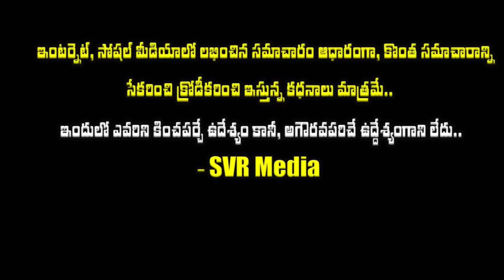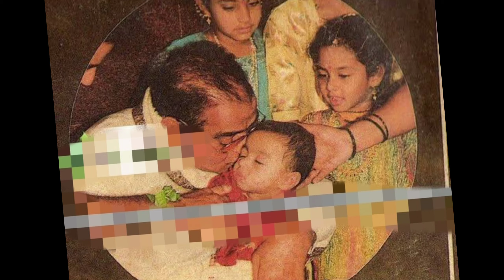💥🔥బాలకృష్ణ కొడుకు ఎవరో తెలుసా? మోక్షజ్ఞ ఎంట్రీ ఫిక్స్‌ డైరెక్టర్‌ ఎవరో తెలిస్తే ఆశ్చర్యపోతారు నమ్మ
బాలకృష్ణ కొడుకు మోక్షజ్ఞ ఎంట్రీ ఫిక్స్‌.. డైరెక్టర్‌ ఎవరో తెలిస్తే ఆశ్చర్యపోతారు..నమ్మలేని నిజాలు..ఎందుకు ఆలస్యమైందో తెలుసా?|actor balakrishna family details with son mokshagna| mokshagna balakrishna svrmedia @SVRMediaMR